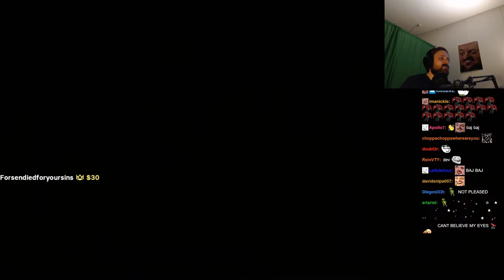Forsen plays Take the Throne with stream snipers (with Chat)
Stream Duration: 5:59:52

Game Description:  Take the Throne is a massively multiplayer battle royale game with up to 30 players in a free-for-all bloody fight to be the last one alive.